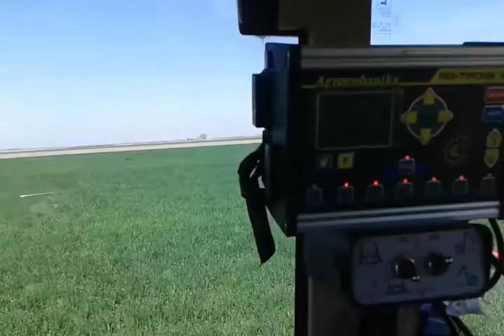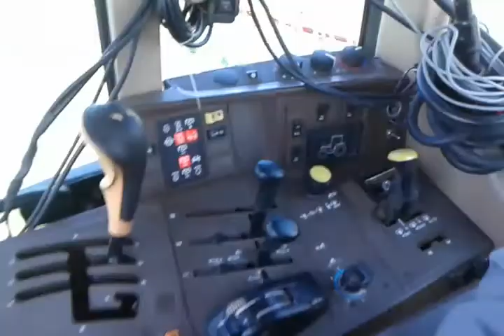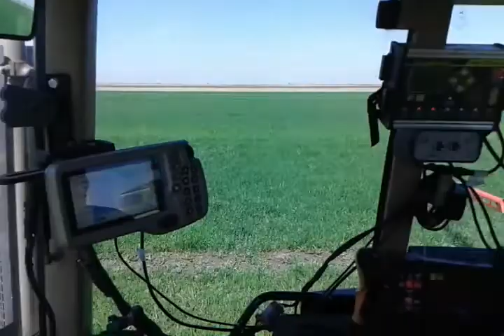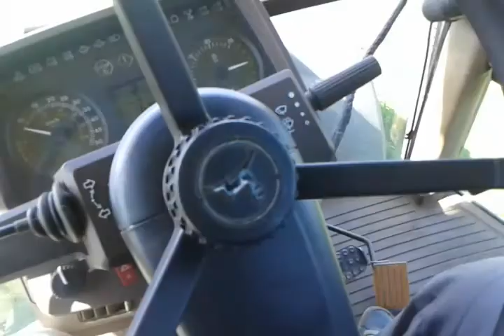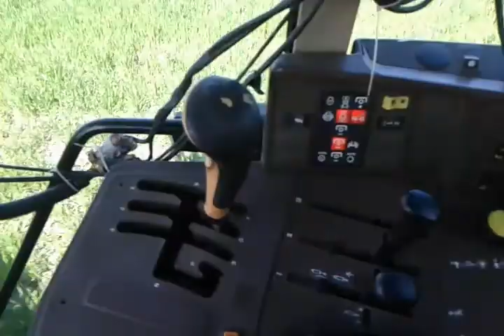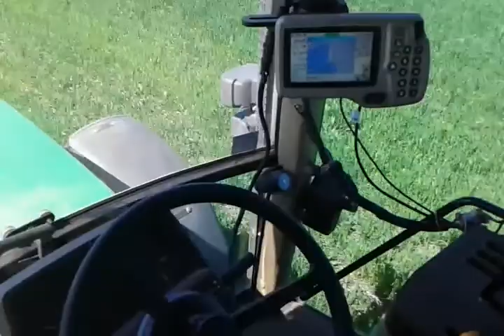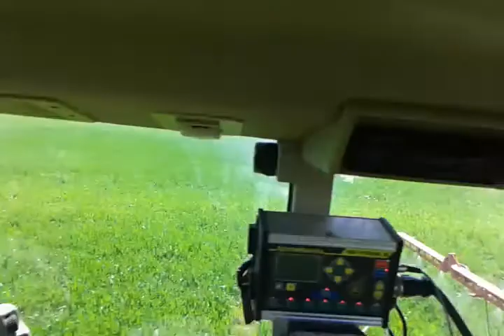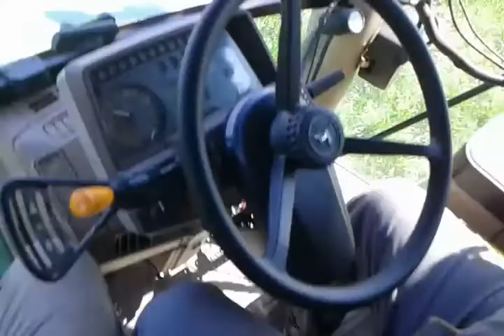Profesionalno prskanje pšenice-2015-P.G Šorđan-ĐukiMixVideo